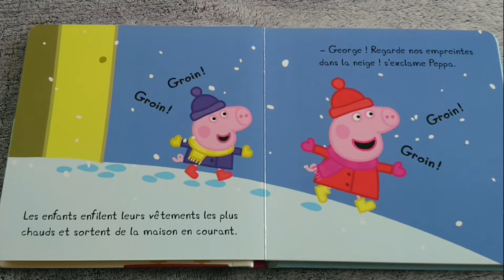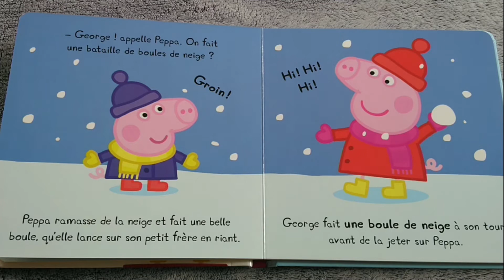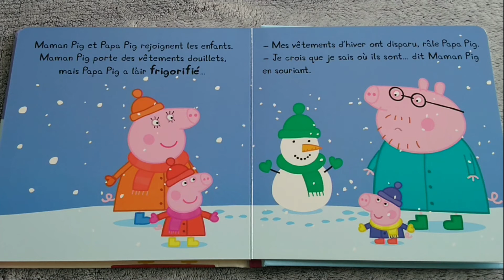Peppa fait un bonhomme de neige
Editions Hachette Jeunesse
Chouette, il neige ! Et qui dit neige, dit… bonhomme de neige ! Peppa et George veulent faire le plus beau bonhomme de tous les temps, dont Papa Pig sera jaloux, c'est évident…